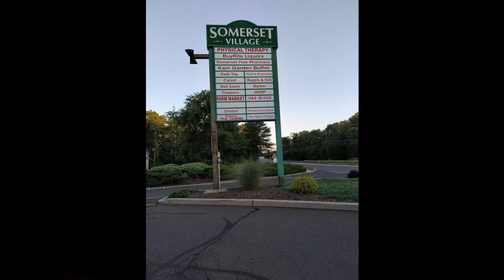My Trip to United States of America USA NJ, NY & PITT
My Trip to United States of America   USA | New York | New Jersey | Pittsburgh | Park | Downtown | Statue of Liberty | Food | Winter | Rain